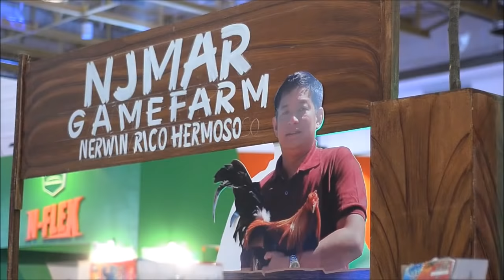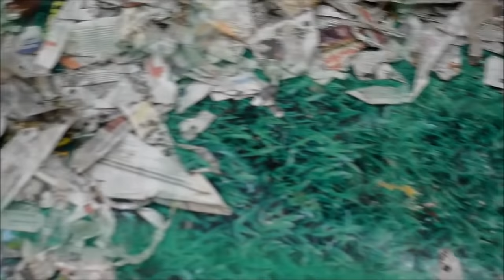Doc Ronnie Magbalon | Art Lopez | Poultry Show WGE 2017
The 2017 World Poultry Expo is the largest gathering of chicken breeders, suppliers & enthusiasts in the world, featuring the best that the industry has to offer. Featuring over 8,000 square meters of exhibit space at the World Trade Center Philippines held . With thousands of visitors in three activity-packed days filled with raffle draws, free seminars & more!